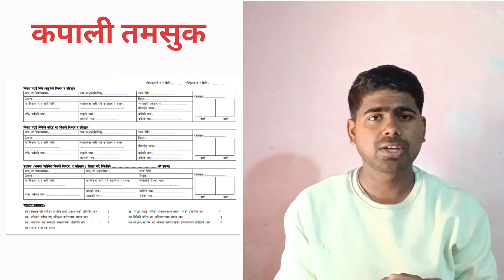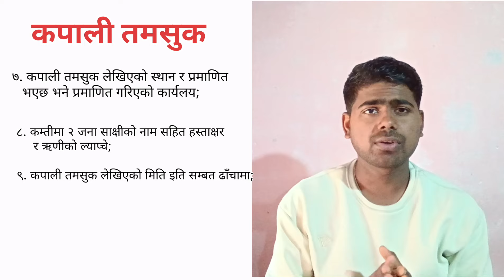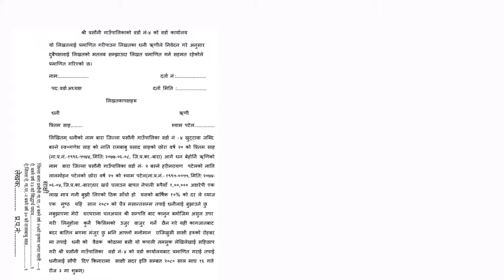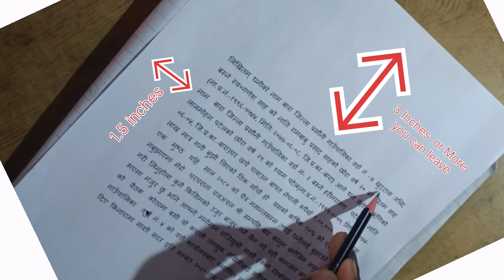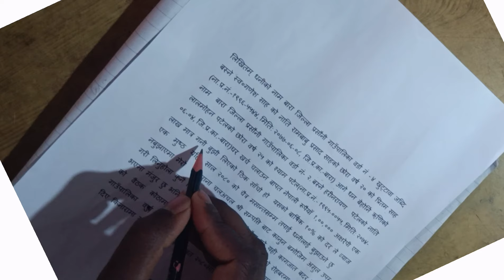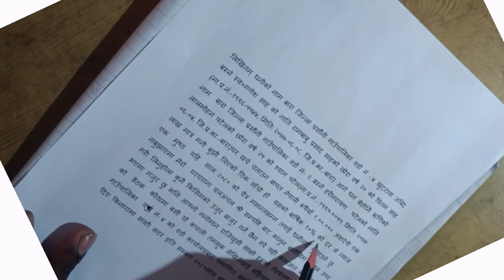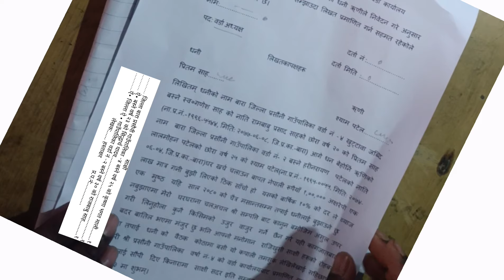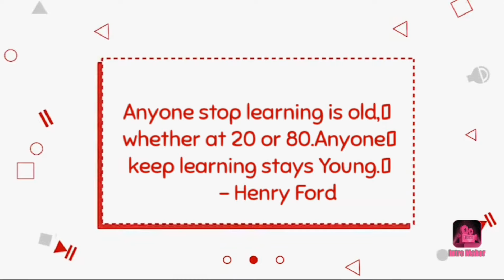Kapali Tamasuk|कपाली तमसुक|कपाली तमसुक भनेको के‌ हो र यो कसरी लेखिन्छ।वर्डाबाट कसरी प्रमाणित गराउने।